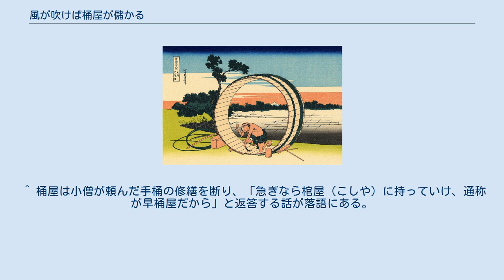風が吹けば桶屋が儲かる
風が吹けば桶屋が儲かる（かぜがふけばおけやがもうかる）とは、日本語のことわざで、ある事象の発生により、一見すると全く関係がないと思われる場所・物事に影響が及ぶことの喩えである。
 「大風が吹けば桶屋が喜ぶ」などの異形がある。
 江戸時代の町人文学、浮世草子の気質物（かたぎもの）が初出とされる。
明和5年（1768年）開版の無跡散人著『世間学者気質（かたぎ）』巻三「極楽の道法より生涯の道法は天元の一心」において、三郎衛門が金の工面を思案するくだりの一部が以下である。
 葛飾北斎作の富嶽三十六景「尾州不二見原」、桶を製作する江戸時代の職人 とかく今の世では有ふれた事ではゆかぬ。
今日の大風で土ほこりが立ちて人の目の中へ入れば、世間にめくらが大ぶん出来る。
そこで三味線がよふうれる。
そうすると猫の皮がたんといるによって世界中の猫が大分へる。
そふなれば鼠があばれ出すによって、おのづから箱の類をかぢりおる。
爰（ここ）で箱屋をしたらば大分よかりそふなものじゃと思案は仕だしても、是（これ）も元手がなふては埒（らち）明（あか）ず — 無跡散人『世間学者気質』より、慣用句辞典 より転記。
 関連内容として、（1）大風が吹けは土埃が立ち、盲人などの眼病疾患者が増加する。
（2）盲人などが三味線を生業とし、演奏方法を指導したり、門付で三味線を演奏するので、三味線の需要が増える。
（3）三味線製造に猫の皮が欠かせないため、猫が多数減り、鼠が増加する。
これら鼠は箱の類（桶など）をかじることから、桶の需要も増加して桶屋が儲かるだろう。
が挙げられている。
 ここでは「風が吹けば箱屋が儲かる」などの成句の形はみえず、「桶」のかわりに「箱の類」となっている。
また、『東海道中膝栗毛』二編下（享和3年、1803年）では、「箱」になっている。
 江戸時代には、江戸並びに地方の城下では、桶屋町や指物町などの職人町が発達していた。
庶民の手桶や商品製造用の商家桶（味噌桶など）を生業とした「桶屋」があり、また木を組んで木箱を組み立てた上で、その上に精巧な細工を施す「指物屋」などがあった。
 一部の俗説では、「桶」は「棺桶」の意味で、何らかの理由で死者が増え、棺桶の需要が増えるとも言われる が、これは間違いである。
江戸時代の日本で成立した落語で、棺屋（こしや）を早桶屋と別称していることなどから、近代になって曖昧になったのではないかとされる。
しかし、先述したとおり、「桶」より「箱」が古い形である。
 ほかにもいくつか俗説がある。
また、冗談や大喜利として新説が考え出されることもある。
 これらの背景には、オリジナルの因果関係が突拍子もないこと自体のほか、当時の盲人が音曲を生業としていたこと、三味線に猫皮が使われることなど、当時の文化に関する知識が必要とされることがある。
 近年では、北海道オホーツク海沿岸でこれに類する話が派生している。
 北風により流氷が接岸する。
 特に夜間には急激に気温が下がり、室内でも氷点下の気温となる。
 漬物桶、風呂桶、漁具の桶が凍結し、破壊される。
 桶の需要が増え桶屋が儲かる。
 歴史上の様々な疫病を示唆される。
その所以は空気中の細菌やウイルスが風で伝播して人々に伝染り（エアロゾル感染）結果的に多くの遺体を棺桶（ひつぎ）へ入れることからともされている。
表記は文献により多少の違いがある。
読み仮名は原典にはない。
 ^ 桶屋は小僧が頼んだ手桶の修繕を断り、「急ぎなら棺屋（こしや）に持っていけ、通称が早桶屋だから」と返答する話が落語にある。